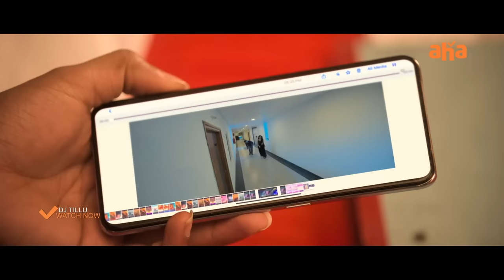ఈ court scene లో ఇన్ని ట్విస్టులా ? | ahavideoIN 📺 DJ Tillu | Siddu Jonnalagadda | Neha Shetty